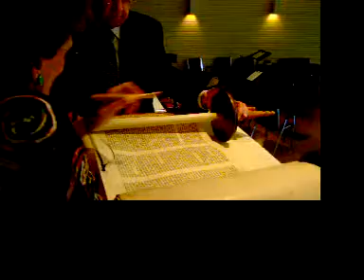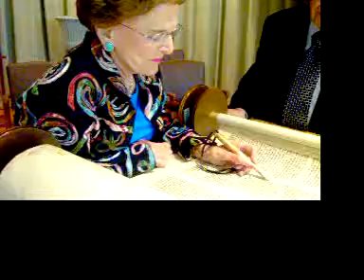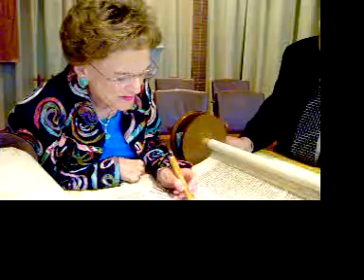Shirley Eltis practices Yom Kippur Torah readings Sep 2009 Part 2